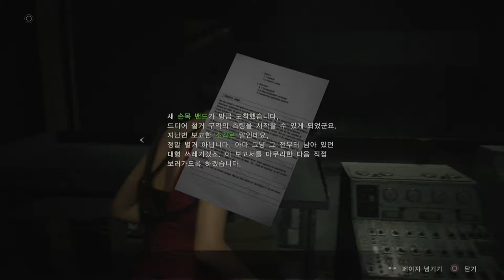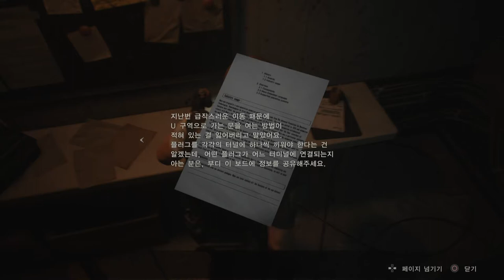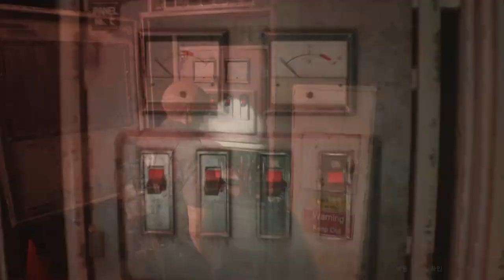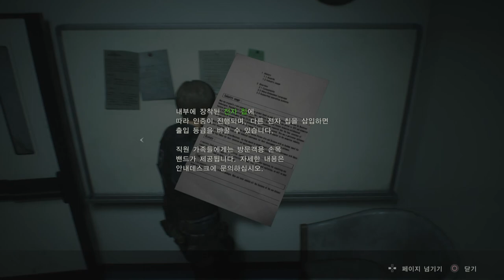[PS4] 바이오 하자드 RE2 : 레온 S 케네디 스토리모드 - 003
구간 : 하수도~연구소